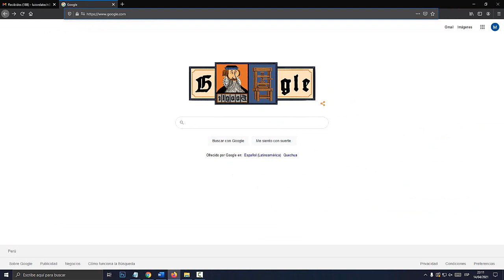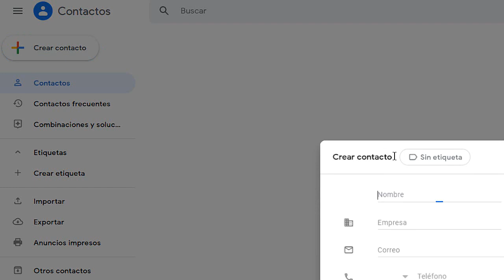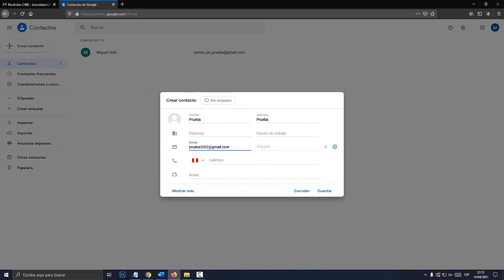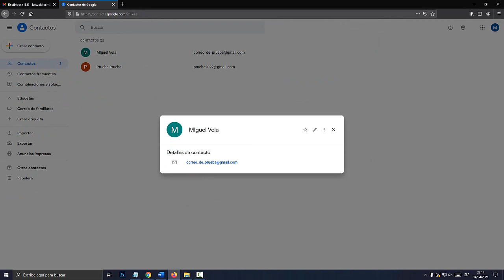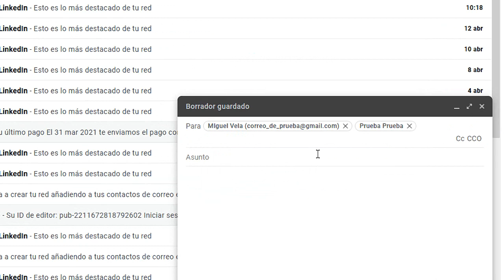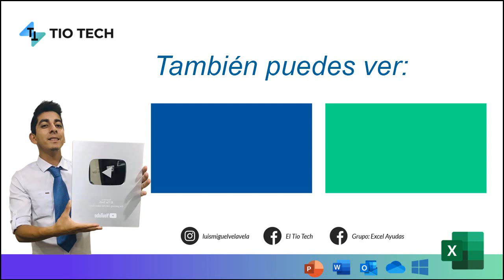Como enviar correos masivos PERSONALIZADOS con Gmail 2021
Aprende a como enviar correos masivamente con GMAIL . Crear grupo de contactos en GMAIL para enviar correos masivos.